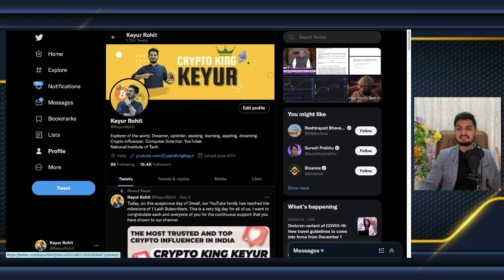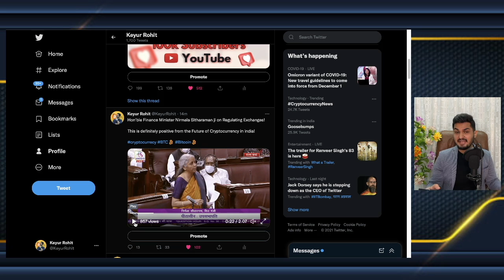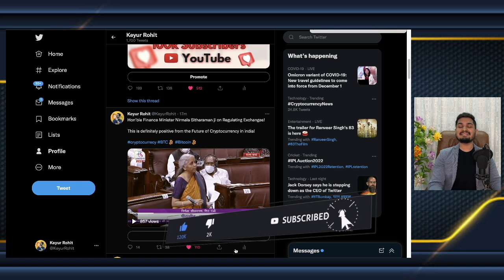Crypto India Bill Update 30.11.2021 | Parliament Finance Minister Nirmala Sitharaman ji Statement